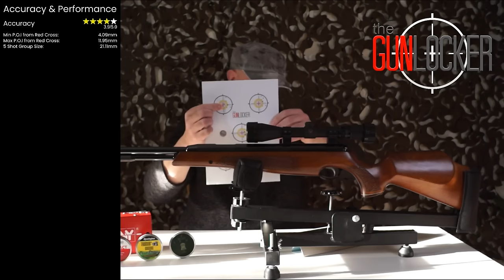Air Arms TX200 HC .177 - Airgun Review - theGunLocker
So finally got my hands on an Air Arms TX200 in .177 sub 12 ftlbs to review. Specifically wanted to find a used one to see how well it stood the test of time and this one is in mint condition.

Is it as good as my Weihrauch HW77K...you'll have to watch and find out!

TIME STAMPS:

Intro: 00:01:07
Pellet Test: 00:21:41
Accuracy Test: 00:37:34
Accuracy & Performance Ratings: 00:49:35
Design & Build Ratings: 00:59:45
Leader Board: 01:05:50